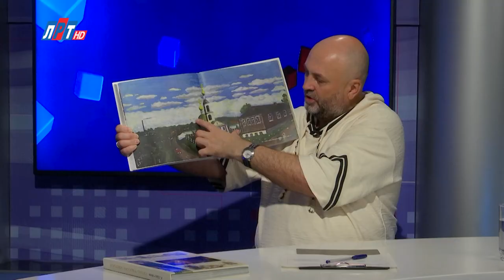Андрей Шестаков в программе "Открытый диалог" от 15 июля 2024 г.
У нас в гостях почетный гражданин г.о. Люберцы, доктор медицинских наук, профессор, член Союза журналистов и Союза писателей России, люберецкий краевед, который выпустил ряд книг об истории нашего округа Андрей Шестаков.